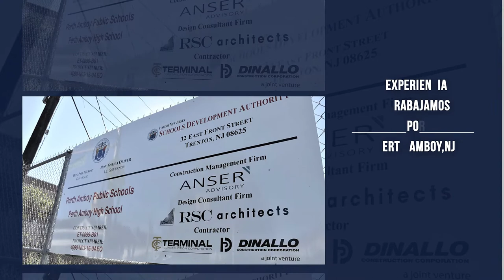NEW HIGH SCHOOL PERTH AMBOY, NJ | TEAM WILDA DIAZ 2020